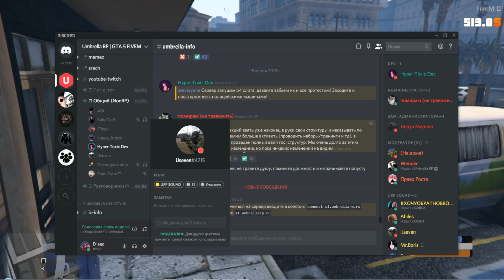Highway patrol не смог! FiveM Нарезочка (18+)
Всё что вы увидите в данном ролике является "Мета" информацией!
Использование её карается баном!
Проект Umbrella 1s
Наш TeamSpeak 3 - D1EGO.TS3.IN Поддержка всех версий!